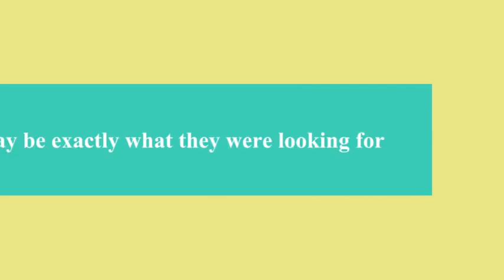Patrick Cassidy Sunday Set-Up™ Trailer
A visit to the kitchen of Broadway actor, and son of Shirley Jones, Patrick Cassidy for a Sunday Set-Up™ Celebrity Kitchen home tour with Kathy Kaehler.  An afternoon of yummy food prepped and ready for the week.  Come inside the kitchen and take a peek.  To watch the full webisode join the Sunday Set-Up™ Club